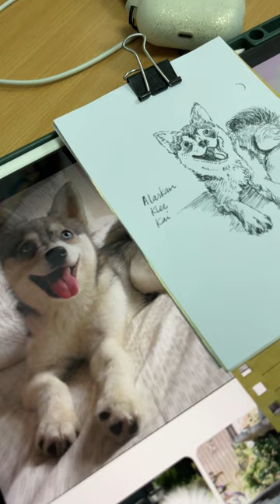Quick SKETCH During Lunch Break with KAWECO AL Stonewashed Blue | Silver Fox Ink | Alaskan Klee Kai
1st attempt drawing a dog, one of my favourite breed “Husky” / “mini Husky”